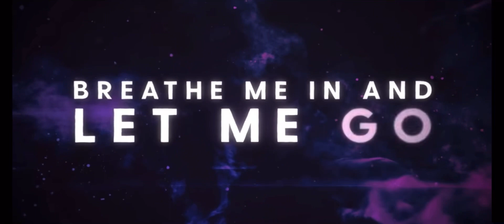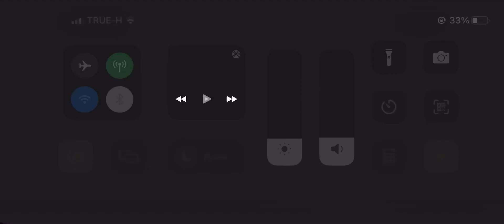Control - Unknown Brain NCS - Nightcore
Original Song - Unknown Brain - Control NCS
MV Credits to NCS